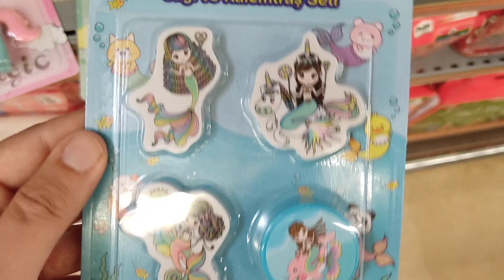Kırtasiye Ürünleri, Kırtasiye Malzemeleri, Silgi, 3d Silgi, Tanıtımı, Migros Kırtasiye Malzemeleri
Park videoları - Çocuklar Park Videosu - Park Videoları - Park - Eglenceli Çocuk Videoları